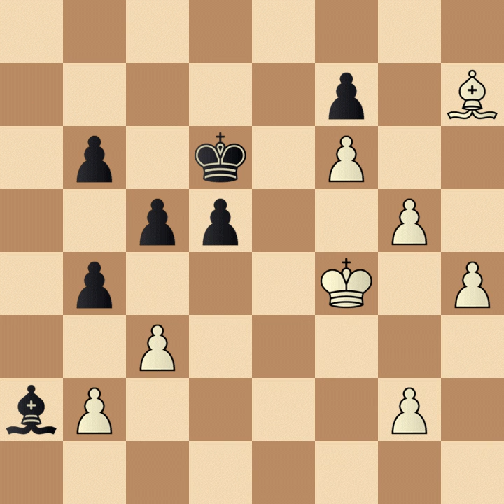Weaver Adams vs Milton Kagan, 1948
It is my personal ongoing labor of love as a tribute to my fellow American, the great Bobby, Robert James Fischer. This ongoing search and rediscovery of lost games, not known as currently listed on chessgames.com, requires many hours of brainstorming to transliterate Descriptive notation to the modern Algebraic format so these once forgotten games played by history's great chess experts can have a second life breathed in them by a new generation of chess enthusiasts. - Sharon Mooney,

The Los Angeles Times, Chess by Herman Steiner, Sunday, January 29, 1950, Los Angeles, California

Weaver Adams (white) vs Milton Kagan (black)
Challenge Match, Boston, 1948
Vienna Game: Max Lange Defense

1. e4 e5
2. Nc3 Nc6
3. Bc4 Bc5
4. Qg4 Nd4
5. Qxg7 Qf6
6. Qxf6 Nxf6
7. Bb3 b5
8. Ne2 c6
9. Nxd4 exd4
10. e5 dxc3
11. exf6 cxd2+
12. Bxd2 Bd4
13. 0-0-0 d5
14. Rde1+ Be6
15. f4 0-0-0
16. Ba5 Bb6
17. Bxb6 axb6
18. Re5 Re8
19. Re1 Bd7
20. c3 Rxe5
21. Rxe5 Rg8
22. Rg5 Rxg5
23. fxg5 Bf5
24. Kd2 Kd7
25. Ke3 Kd6
26. Kf4 Bb1
27. Bd1 c5
28. Bh5 Ke6
29. Bg4+ Kd6
30. Bf5 Bxa2
31. Bxh7 b4
32. h4 d4
33. cxd4 c4
34. h5 c3
35. bxc3 b3
36. g6 fxg6
37. hxg6 Bb1
38. f7 Ke7
39. g7 1-0

Tell members of U.S. “Bobby Fischer Day” deserves official recognition as a national and international celebration of public chess tournaments, t-shirts, memorabilia, prizes, family fun and festivities hosted in cities around the U.S., and the world.

“Bobby always had mixed feelings about the way Native Americans were unjustly stripped of their land and culture. Charity work in favor of native Americans is something Bobby would support.”— A.E.L.

“… That country, the United States, belongs to the red man, the American Indian …” — Bobby Fischer, 2005
(Indigenous people dwelling on what is now called the “American Continents” would have shared the land, but White settlers would not and took without asking. Every treaty ever made, has been violated

“We are on Amazon Smile and the link is Thank you.”